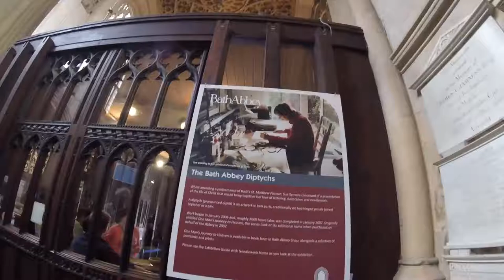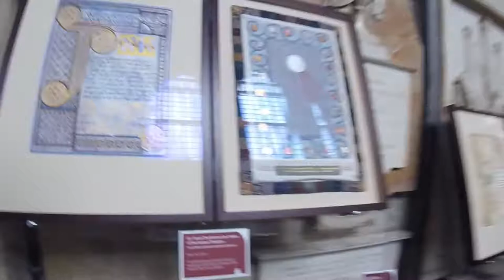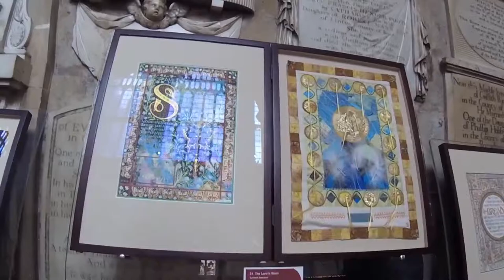Bath Abbey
Views from outside and inside Bath Abbey in 2017. Also a look at Sue Symons's 'One Man's Journey to Heaven' (aka 'The Bath Abbey Diptychs') depicting the life of Christ in thirty-five pairs of decorated panels.